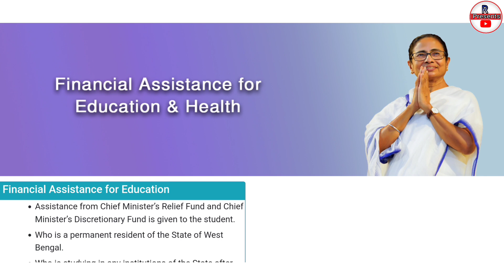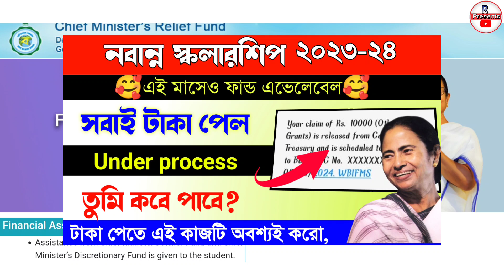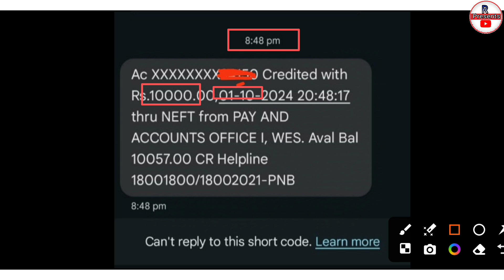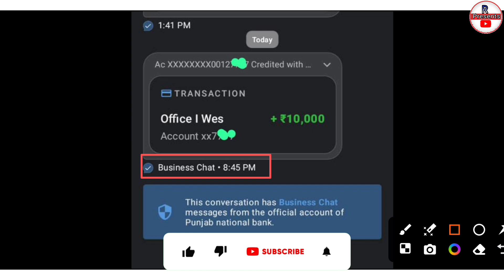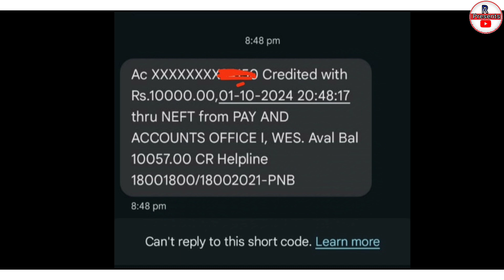অক্টোবরে টাকা ঢুকে গেল😍 । nabanna scholarship payment update | nabanna scholarship taka kobe pabo